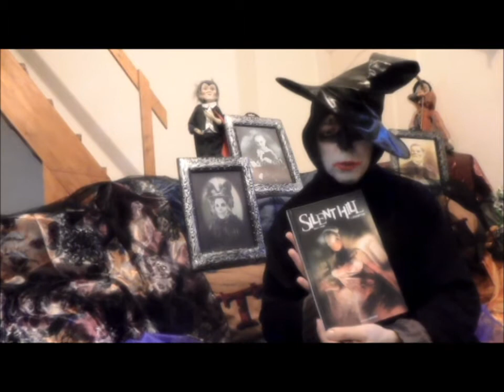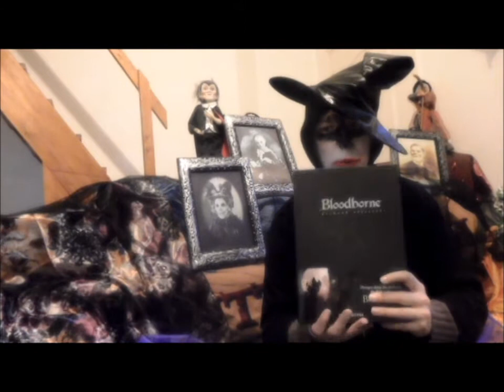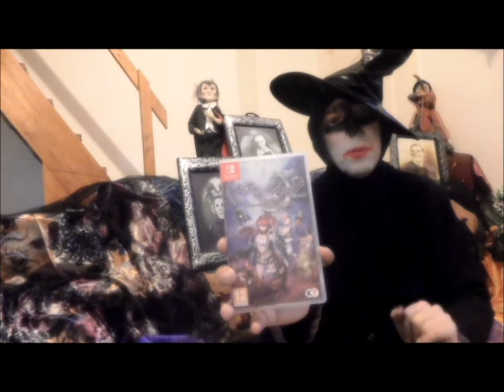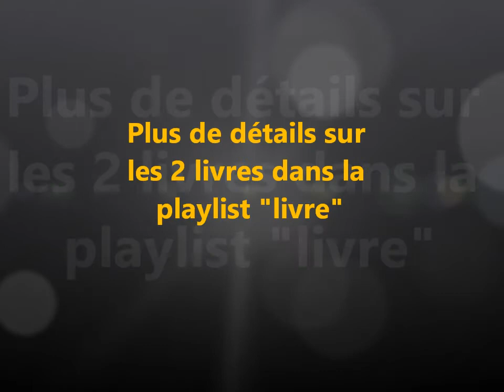halloween 2017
Petite sélection de jeux et de livres pour s'amuser à se faire peur pour Halloween.